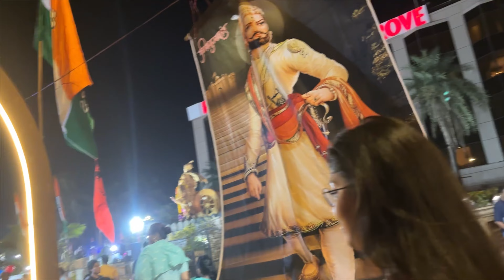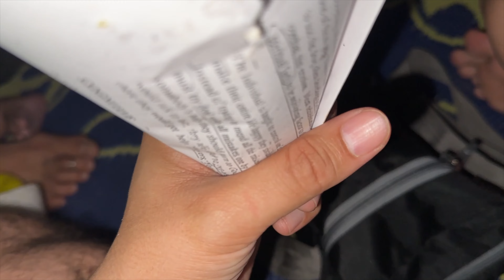Saasu maa kyun rone lagi | Swamit Badesra Vlogs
Aaj ka vlog hai ek emotional moment ka, jab Saasu Maa beach par jaate hi rone lag gayi. Humne dekha unke chehre par chhupi bhari bhari emotions ko. Yeh video humari family ka ek pyaara sa beach outing dikhata hai, jismein Saasu Maa ne express kiya apne dil ki baat.